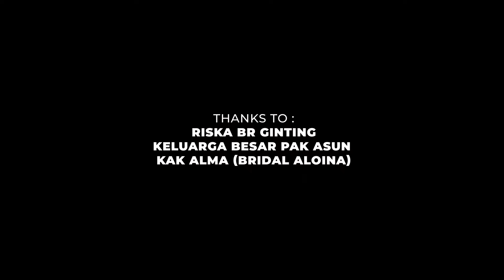LAGU KARO TERBARU INTAN GINTING - NURUNG MATE BERGEHEN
NURUNG MATE BERGEHEN
Cipt. jhon pradep tarigan